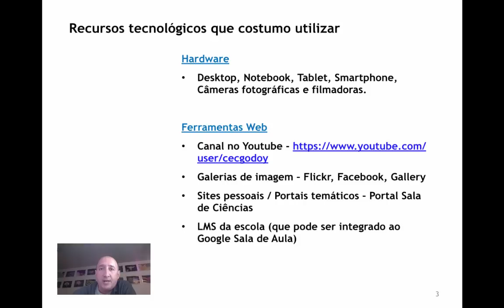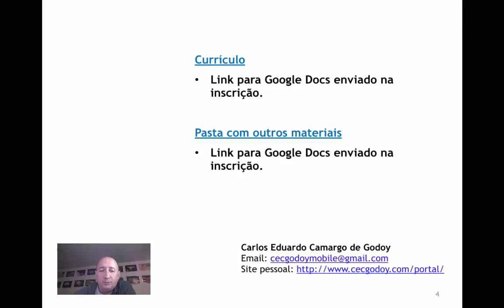GTA2014 Carlos Eduardo Godoy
Este vídeo foi produzido como parte do processo de inscrição para o Google Teacher Academy 2014.